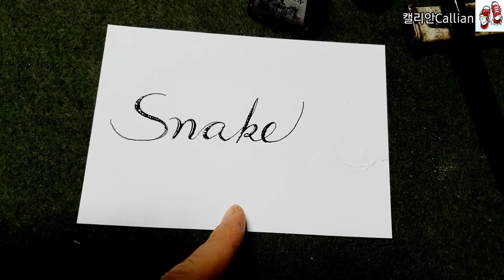[1일1영문 캘리그라피] S🐍뱀그리기 handwriting Copperplate / 캘리안Callian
Ink:
WINSOR & NEWTON_Color-black
머메이드지에 일러스트
캔손지 300g